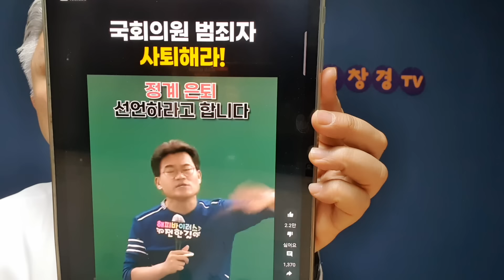역사 1타 강사 전한길의 폭탄 발언 " 야 정치하지 마라, 은퇴하라" 누구보고?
전한길의 직격탄에 떨고있는 민주당 이재명